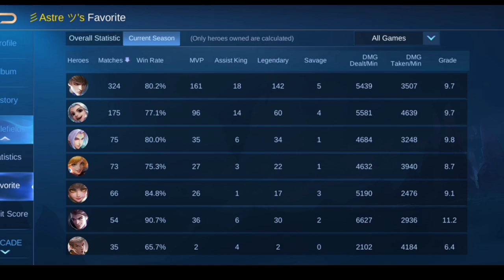Handspeed to the next Level with 99999 IQ Gusion gameplay by ASTRE | MLBB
IYANZ MOBA
GUSION MONTAGE
SOUL EATER